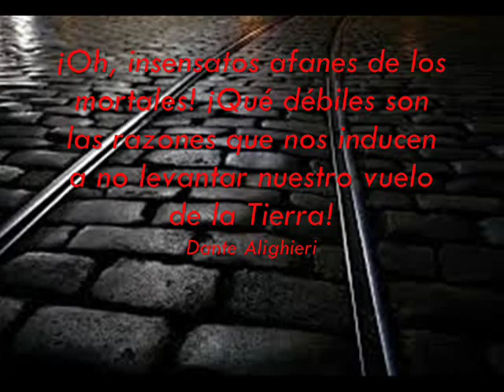Torre de Babel , Joaquín Sabina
“Quiero decir que anduve lo mismo que cualquiera  en busca de unas manos que en mitad de la noche, entre tantos idiomas el mío comprendieran por los teléfonos de la torre
de Babel”… (Joaquín Sabina)